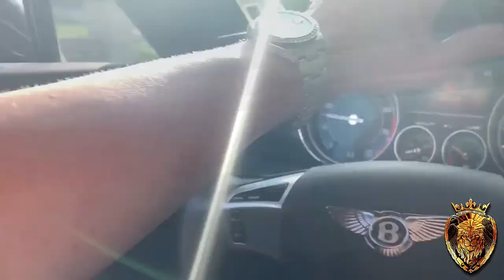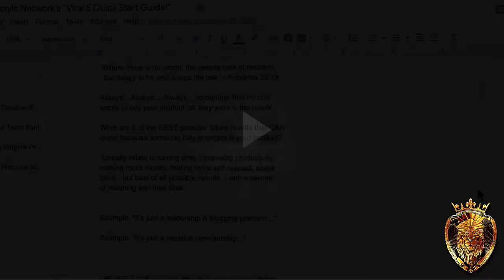Building Recovery Homes For Battered Women, Children & Sex Trafficking Victims!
In this innovative platform, you have the chance to join an elite community, streamline your online business process, and redefine your approach towards online entrepreneurship. Whether you're a seasoned professional or just starting, this opportunity is designed to exponentially elevate your earning potential.

So, are you ready to become an online business professional and make money online in your spare time? Don't miss out on this unique opportunity. today and step into a world of endless possibilities. Your journey to lifelong success and fulfillment starts here!

earn money,
earn money from home,
extra income,
extra money,
fast cash,
fast money,
financial freedom,
get rich,
home based jobs,
home based opportunities,
home based opportunity,
home based work,
home job,
home jobs,
homebased business,
homebusiness,
homeworkers,
homeworking,
income from home,
income opportunities,
income opportunity,
internet jobs,
internet money,
liberty league,
make cash,
make money,
making money,
mlm business opportunity,
mlm opportunities,
money from clicking,
money from clicks,
money from home,
network marketing,
business,
online business,
online home business,
online job,
online jobs,
online money,
paid by clicking,
paid to click,
paid to read,
quick money,
residual income,
retirement income,
work online,
workathome,
workfromhome,